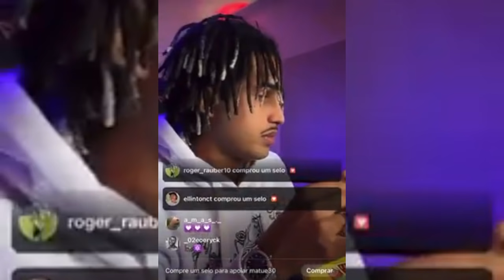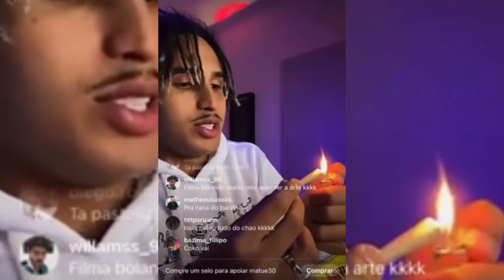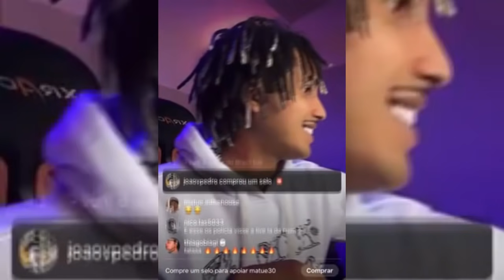MATUE FALA SOBRE BATALHA DA ALDEIA...